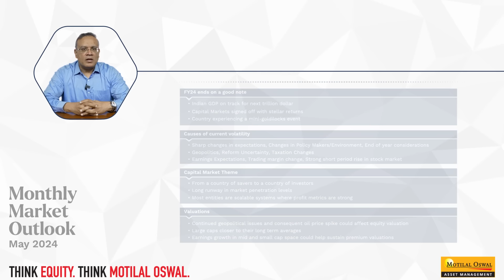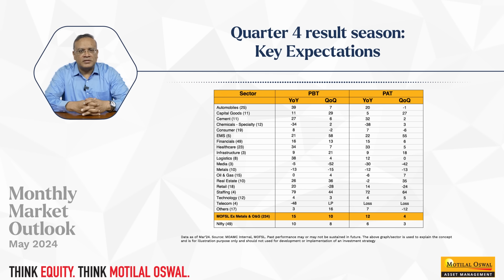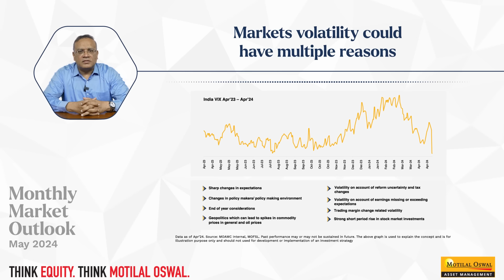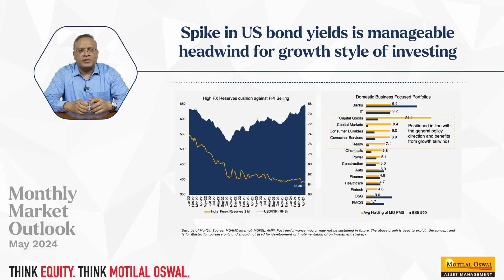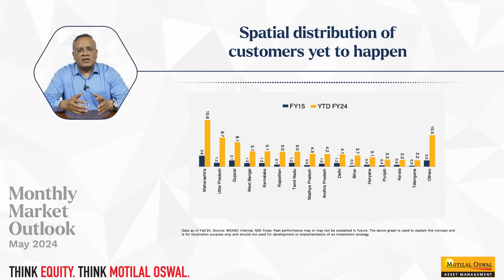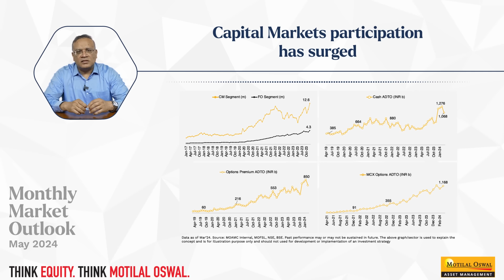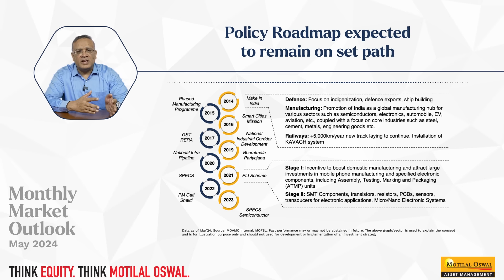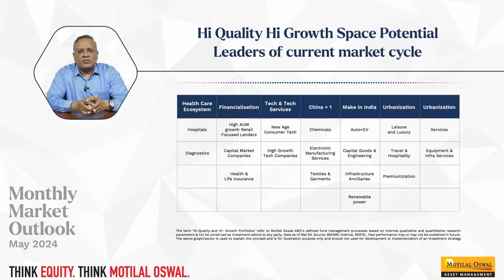Monthly Market Outlook (May 2024) by Prateek Agrawal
In this market outlook, we cover the highlights of FY24 in India, showcasing a robust GDP growth of 7.6% and strong capital market returns. We explore the reasons behind recent market volatility, including US yield spikes and INR depreciation, and discuss how India's market cap has grown to become the world's 5th largest. Despite the volatility, the outlook remains positive, with mid and small-cap stocks leading the way. The focus on domestic businesses and themes like defence points to a bright future for India's capital markets.